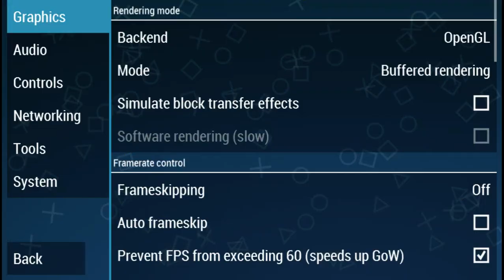Tactics Ogre Scrooge Challenge Finale